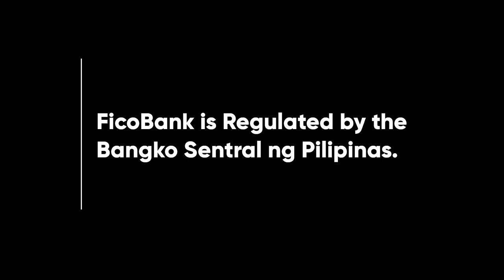FICOBank Water Bills Payment Radio Ad Q1 2023 30s (Isabela)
Ito po ang 2023 Provincial Radio Ad ng FICOBank sa Isabela na nag-o-offer ng Water Bills Payment. Ang FICOBank ay isang Provincial Rural Bank ng Isabela at Regulated ito ng Bangko Sentral ng Pilipinas.

DRPS Two 3422: FICOBank Water Bills Payment Radio Ad Q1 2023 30s (Isabela)